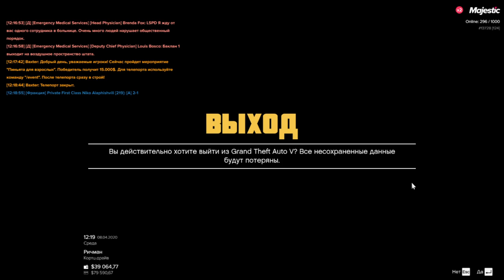GTA 5 RP | Majestic | Patrick Wilson | ARMY